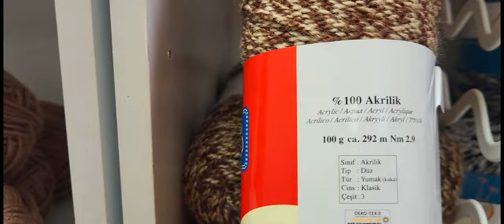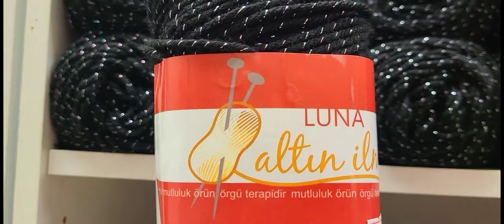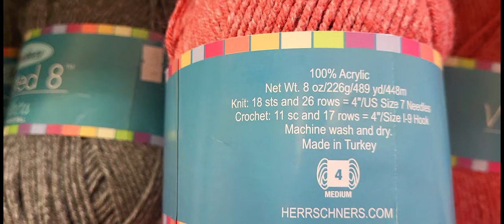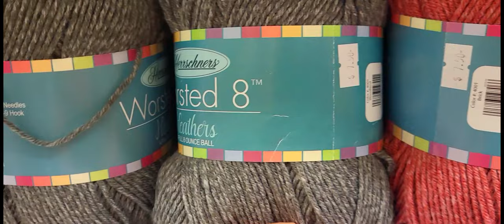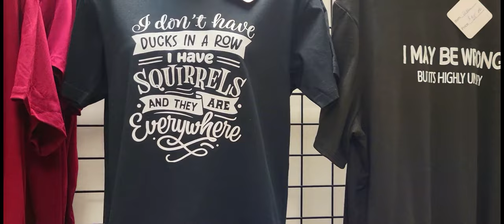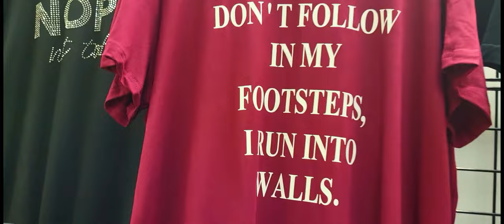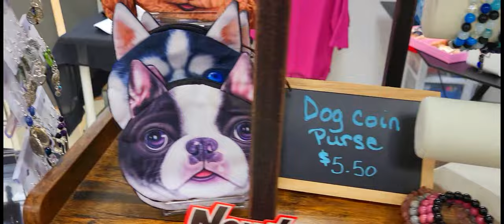I'm Opening My Shop To You All